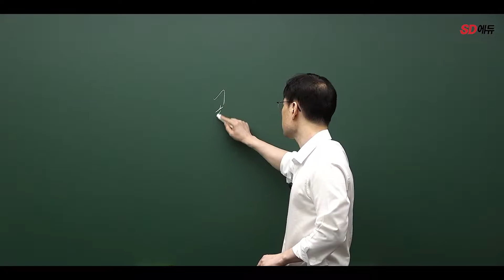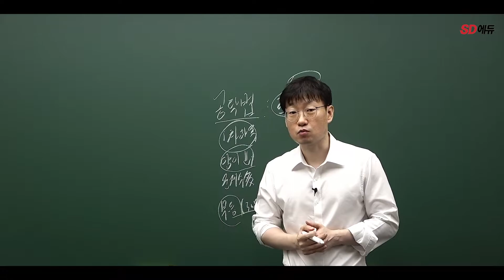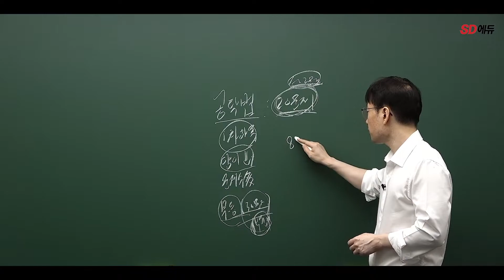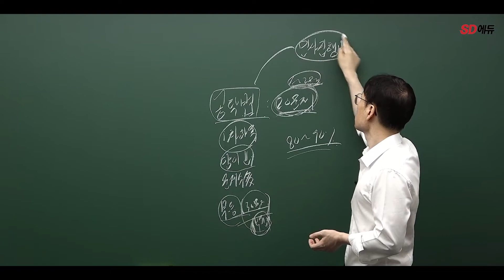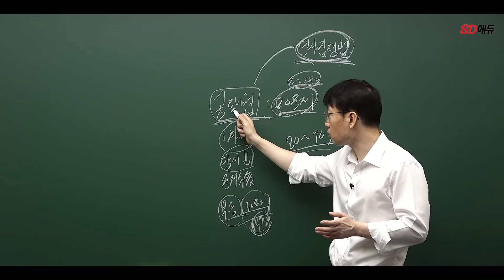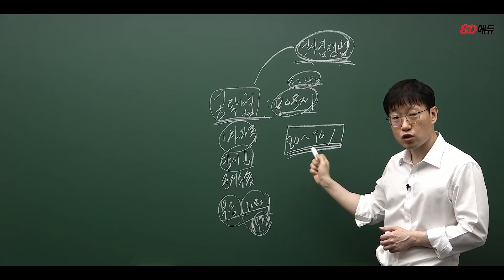시대에듀 2022 법무사 1차 공탁법 OT (류홍석T)